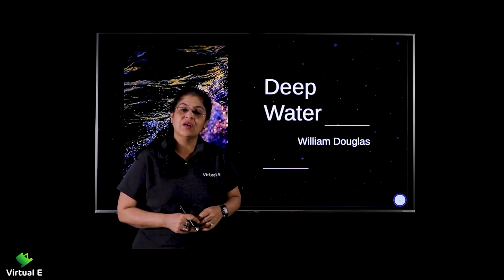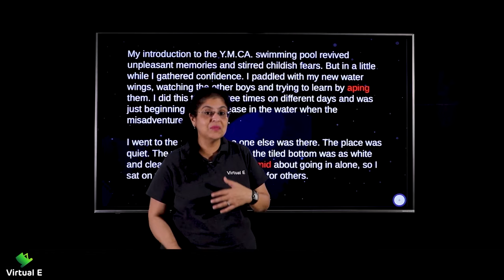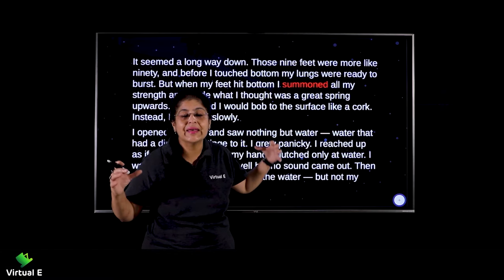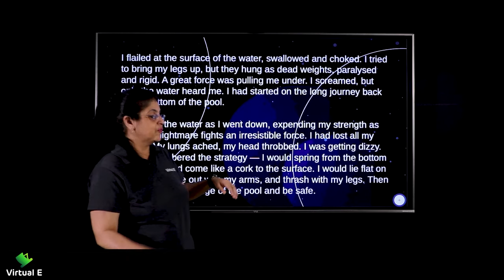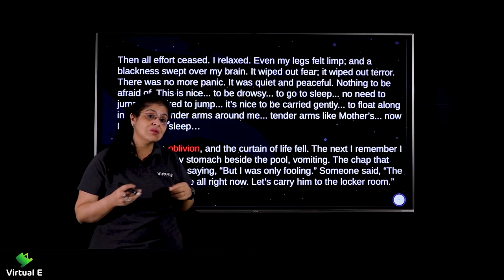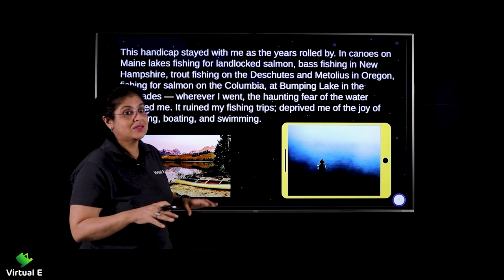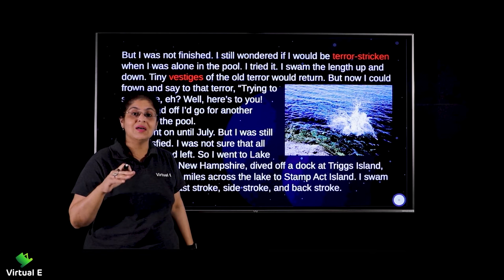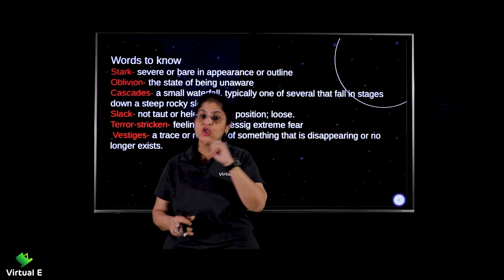Class 12 English Flamingo Chapter 3 | Deep Water | Class 12 English CBSE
Chapter covered in this video of Flamingo for English of Class 12 CBSE is Deep Water

Class: 12th
Subject: English
Chapter: Deep Water

Topic Name: Deep Water
Topics Covered in This Video: Deep Water